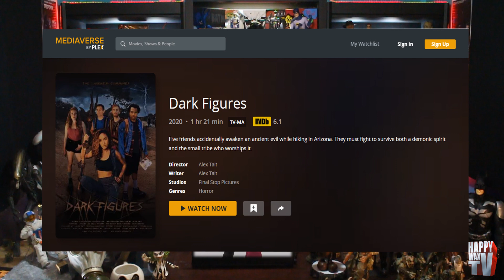Dark Figures (2021) RANT and review and my opinion on why Found Footage Movies need to stop already!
I don't know about you but I've just about had all I can take with the Found Footage Horror Genre, It's boring, Unoriginal and 15yrs past it prime, it's literally gotten to the point where it feels like pre-schoolers are making the videos at recess for godsakes. anyways I more than give my opinion on why this Genre needs to be put to rest. Please feel free to let me know your thoughts on this Tired Overdone Turkey of a Genre in the comment section below and as always thanks so much for watching. H
FOLLOW ME😈📽
Happywax TV

Happywax_tv